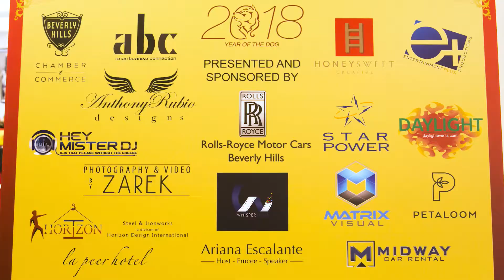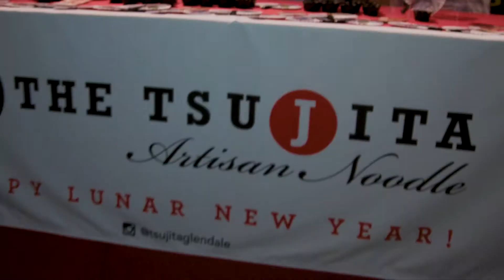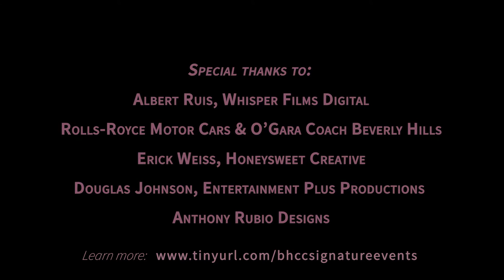Lunar New Year - Year of the Dog Celebration with Rolls-Royce Motor Cars of Beverly Hills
The 2018 Lunar New Year Celebration produced by the Beverly Hills Chamber of Commerce Asian Business Connection welcomed over 300 guests including high net worth professionals, celebrities, entrepreneurs, local and regional government officials, and other community influencers.

Attendees enjoyed dozens of epicurean bites and beverages with tastes from many Asian cultures and live traditional Lunar New Year entertainment like the lion dance,  music by Bei Bei on the guzheng, a canine couture fashion show by Anthony Rubio Designs, and much more.

For details on the 2019 Celebration of Year of the pig

Special thanks to Whisper Films Digital for this video, as well as O'Gara Coach, Rolls-Royce Motor Cars of Beverly Hills, Vicky Mense, Honeysweet Creative, Entertainment Plus Productions, Anthony Rubio Designs, and our many incredible sponsors.